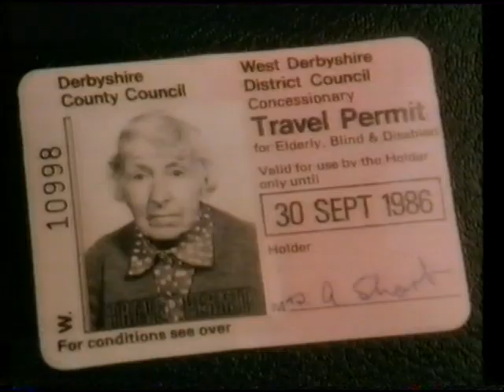Derbyshire Council bus advert 1980s (funny)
A funny old advert from Derbyshire council from about the mid-1980s. Sorry, this one has had a laugh track added.